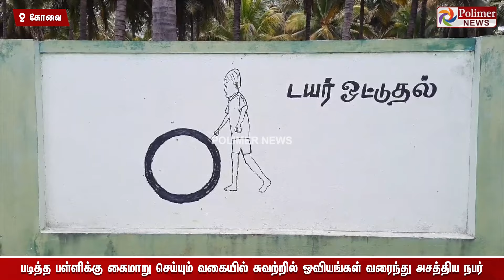படித்த பள்ளிக்கு கைமாறு..தத்ரூபமாக ஓவியம் வரைந்து அசத்திய முன்னாள் மாணவன்..!